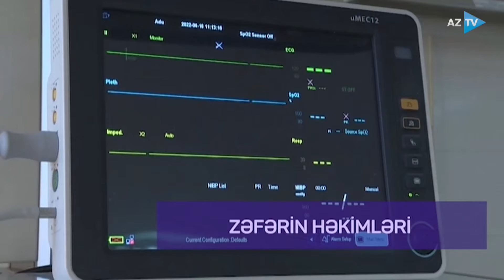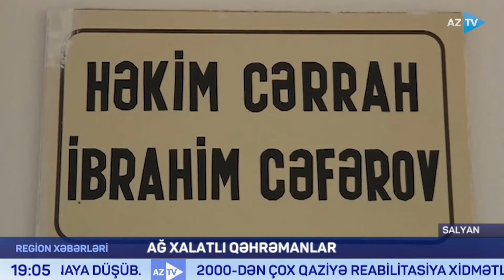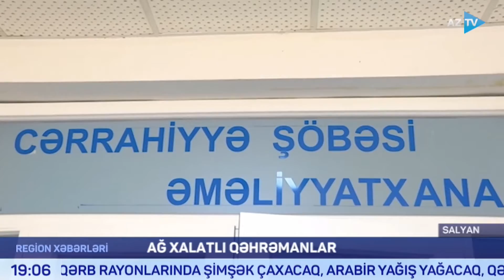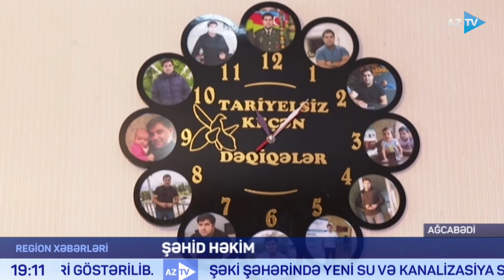Ruslan Həsənov ilə Region xəbərləri I 17.06.2022